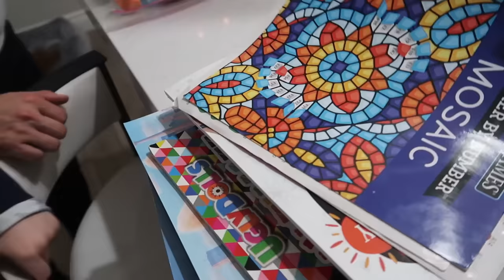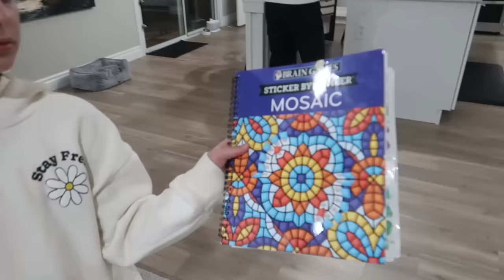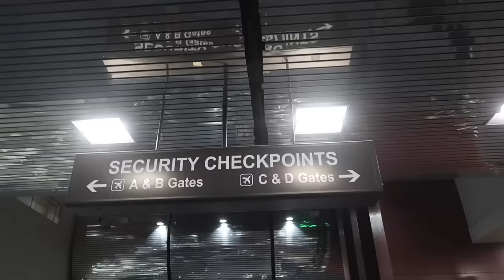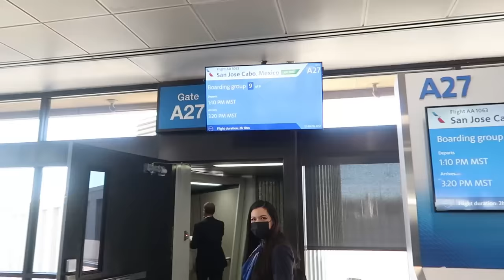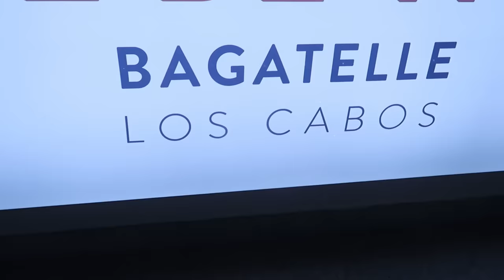Packing and Traveling with 4 Kids ✈️ | Our Travel Day to Los Cabos Mexico!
Our travel day has come! Everyone chips in to pack for our family vacation to Cabo Mexico!